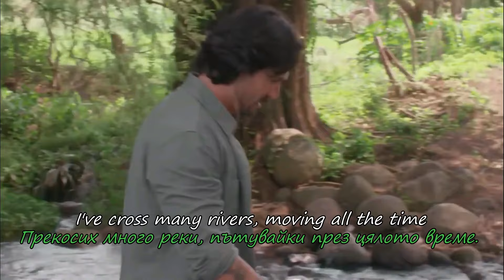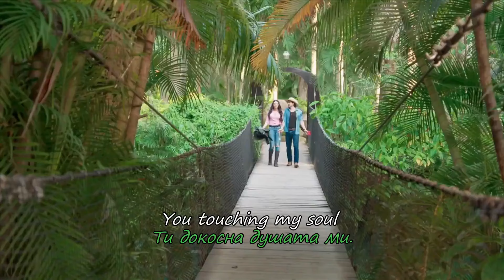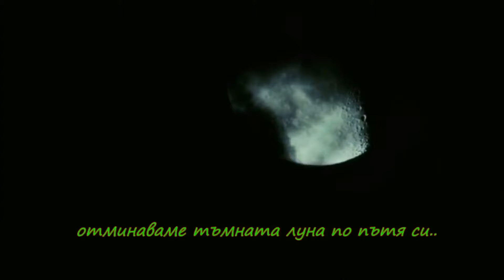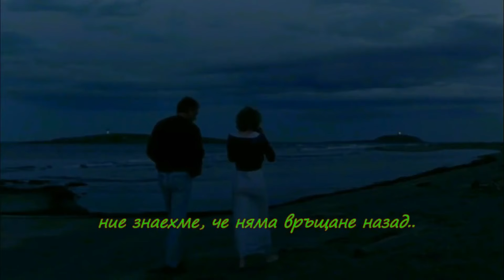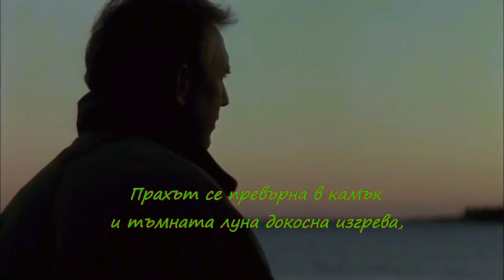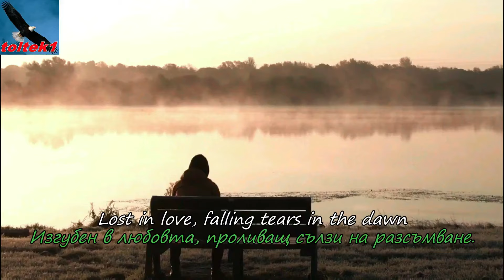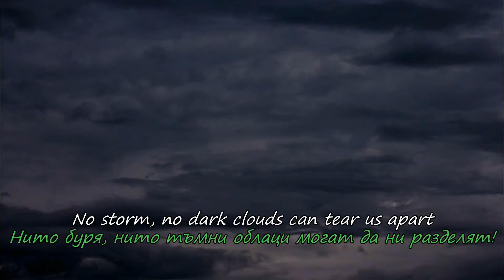Аксел Руди Пел - Три уникални рок балади (BG subs, lyrics) HD 1080p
Клиповете които създавам и публикувам със съдействието на Цвети не са с комерсиална цел. Чрез тях според нас, ние популяризираме хубавата музика и филми.